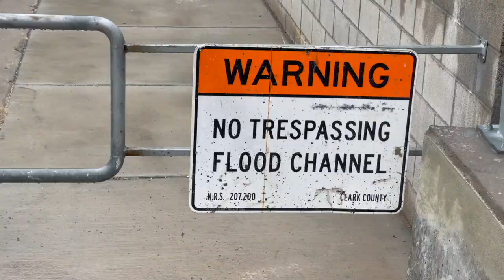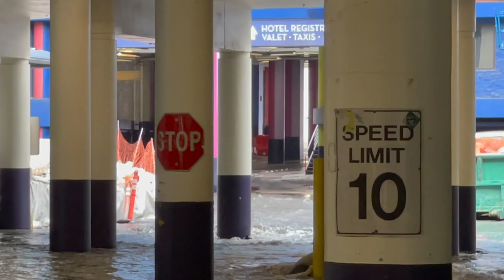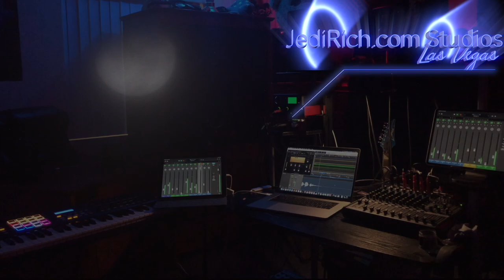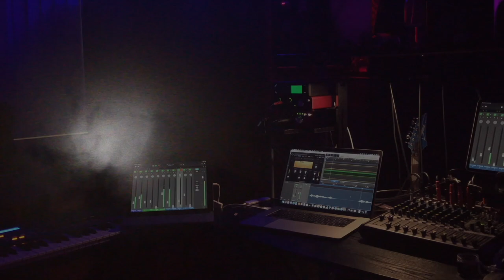Flooding at the Linq 2021- finally at the end of the drought